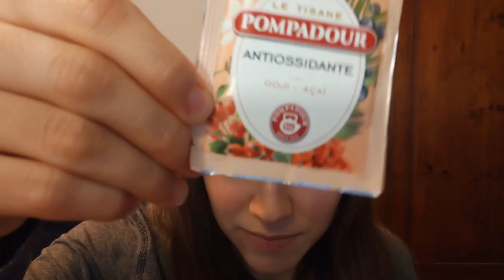🇷🇴 ASMR IN ROMANIAN 🇷🇴 // ROLEPLAY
Buna! Eu sunt Menka ASMR și acesta este canalul meu. Spune-mi dacă ți-a plăcut videoclipul cu un comentariu și un like! O îmbrățișare♥
Ciao ragazzi! Visto che la community rumena sta aumentando, ogni tanto quando riesco voglio postare un video anche per loro. Moltissimi ragazzi e ragazze che parlano o studiano questa lingua mi richiedono praticamente sotto ogni video che faccio di farne uno in lingua rumena. PER TUTTI QUELLI CHE MI CHIEDONO COME FACCIO A CONOSCERLA: in realtà non la conosco nemmeno troppo bene, e faccio sicuramente tanti errori di pronuncia. Mia madre è moldava, perciò mi ha trasmesso questa lingua nel tempo, anche se non l'ho mai "fatta mia". La sto rispolverando ora con questi video! Questo video è stato studiato per tutti quelli che parlano il rumeno o lo capiscono e vogliono ascoltare e provare un po' di Asmr nella propria lingua! Nulla è efficace come la lingua del cuore♥